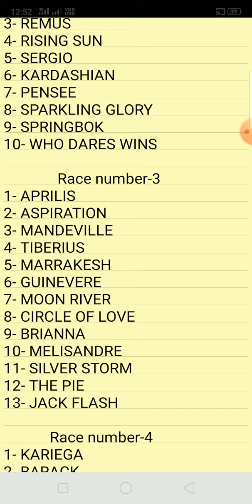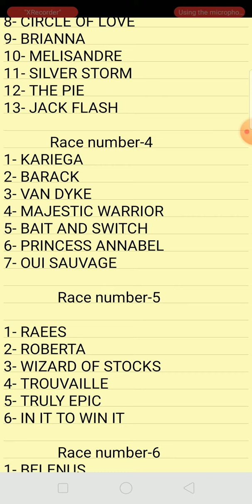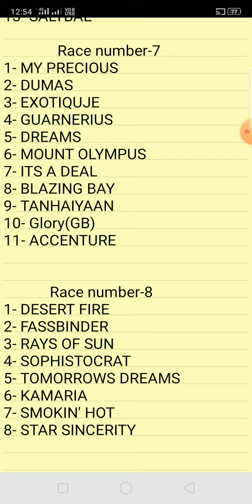mumbai horse race tips bombay race video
mumbai horse race live
mumbai horse race
mumbai horse race today
mumbai horse race tips

Hello friends iss video mai aap mumbai horse race tips ka full detail janege you can also search mumbai horse race selection and mumbai horse race 2021 ka full detail